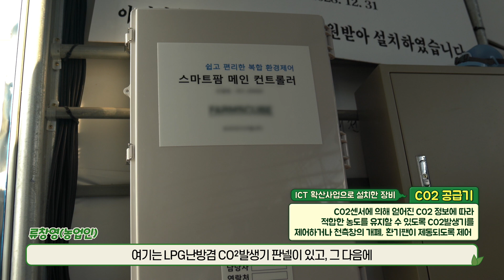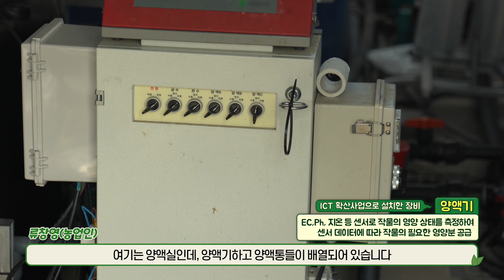[스마트팜 현장컨설팅 2편] 고추, 딸기 농사지으면서 해외여행 완.전.가.능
스마트팜 현장컨설팅 2편 : 단동, 연동 농가 방문
농식품 ICT융복합 확산사업에 참여한 단동, 연동형 농가 전격 방문!
작년에 해외 여행을 몇 번이나 가셨다구요?? 연매출이 몇 억이라구요??